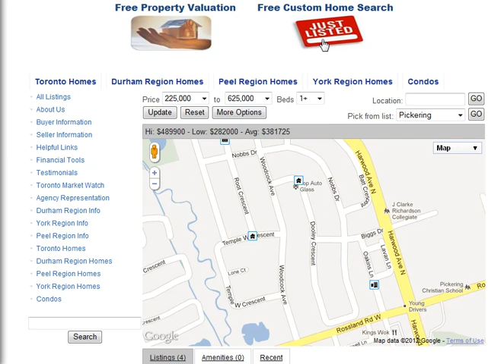Dooley Cerscent Ajax